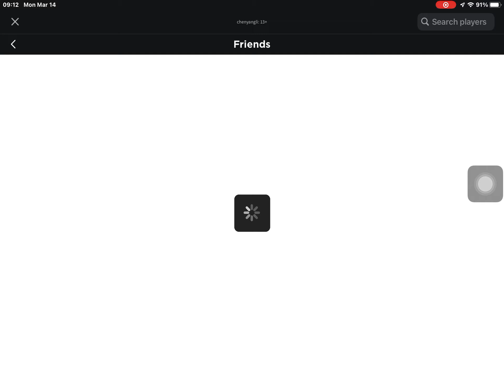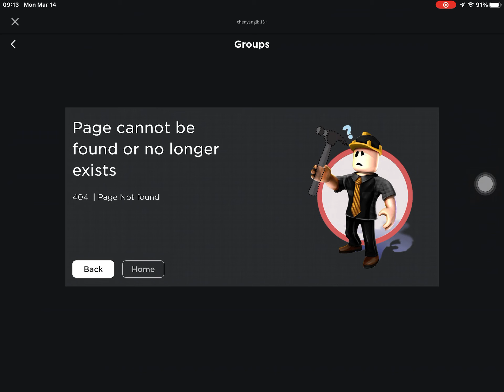He got account deleted :(